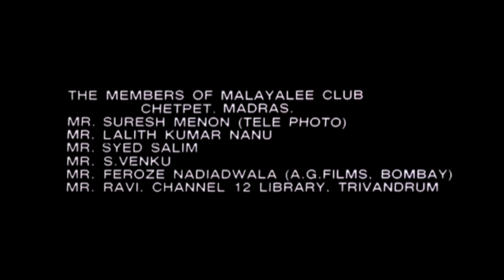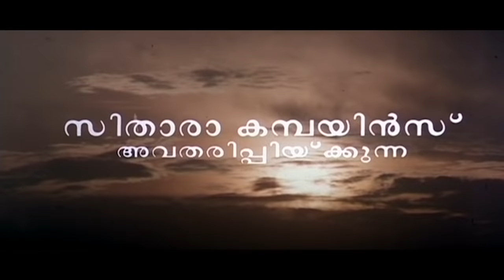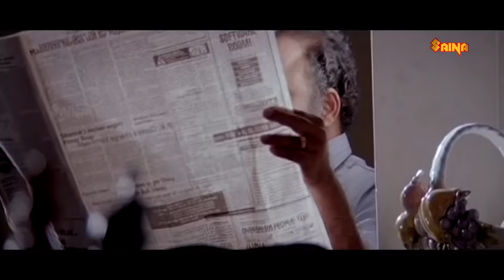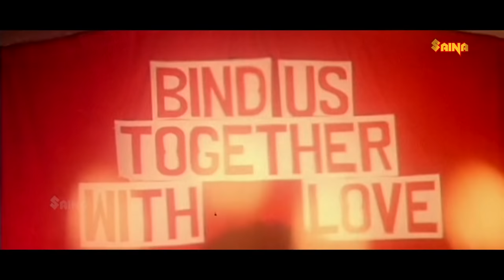Gandharvam | Mohanlal, Kanchan, Devan, Jagathi Sreekumar - Full Movie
Gandharvam is a 1993 Indian Malayalam-language romantic comedy film directed by Sangeeth Sivan and written by Dennis Joseph from a story by Alex I. Kadavil and Sivan. It was produced by Suresh Balaje and stars Mohanlal and Kanchan  in the lead roles, while Jagathi Sreekumar, Devan, Vijayakumar, Prem Kumar and Kaviyoor Ponnamma appears in supporting roles